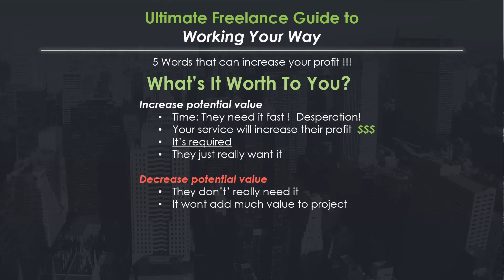5 Words That Can Increase Profit - Up to 10x ! Part 3.5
What to say to increase your profit margin up to 10 times! 5 words that you can say that have the potential to dramitaclly boost your profit.  Check out this quick lesson on a marketing strategy for pricing architectural 3D modeling and design jobs.

This is a Lesson from the "Ultimate Freelance Guide for Beginners" found